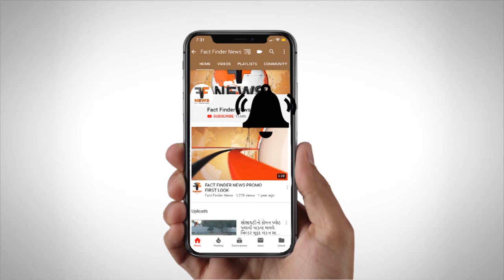પાદરા : વિશ્વ વિકલાંગ દિવસે સમાજમાં ઉદાહરણ રૂપ કિસ્સા